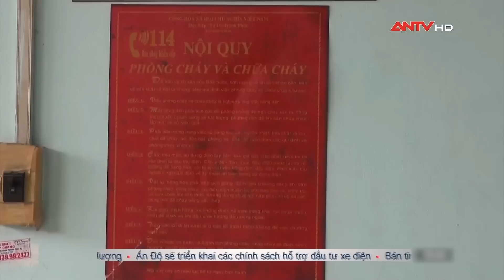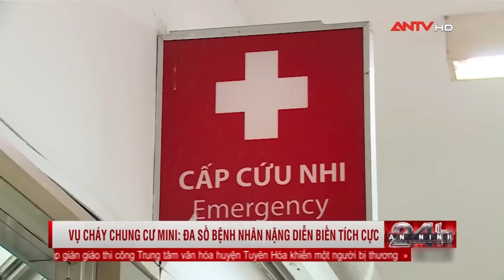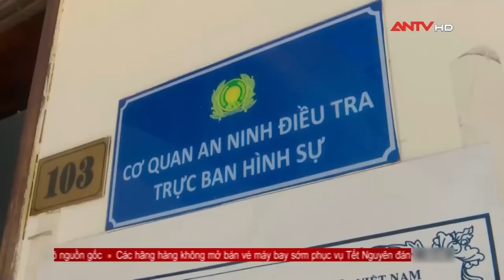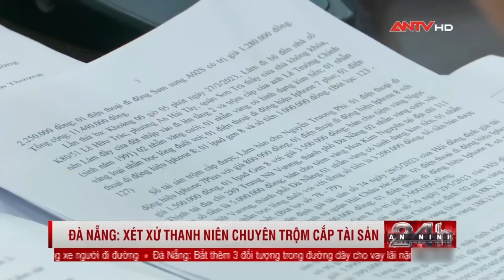Tin tức an ninh trật tự nóng, thời sự Việt Nam mới nhất 24h khuya 17/9 | ANTV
Mời quý vị và các bạn xem thêm: Tin tức an ninh trật tự nóng, thời sự Việt Nam mới nhất 24h trưa 17/9